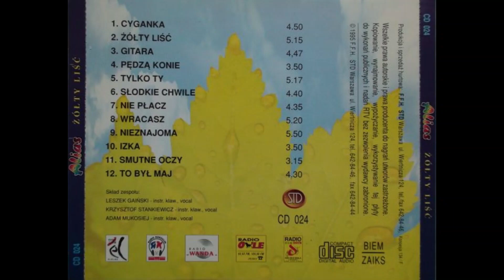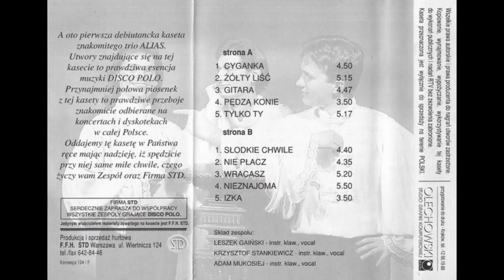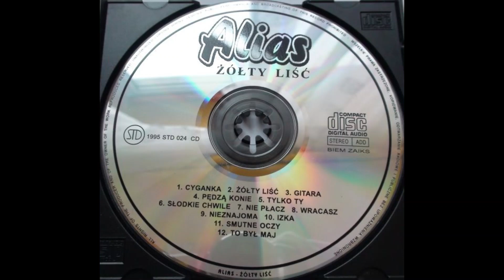Alias - Tylko Ty [DISCO MUSIC PL]